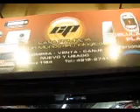Casa Pompeya te espera para celebrar sus 10 años!!!